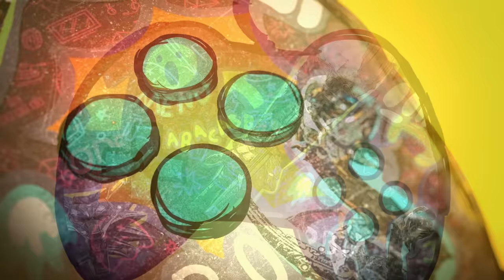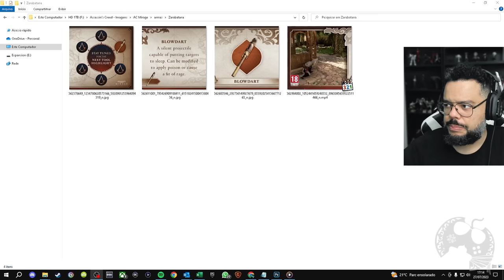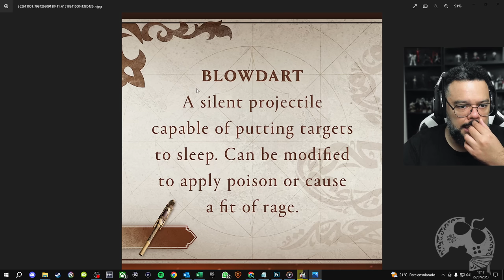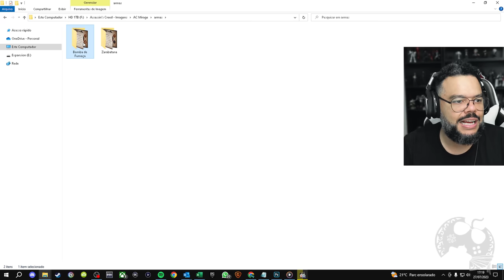ANÁLISE E DETALHES SOBRE ARMAS DO BASIM EM ASSASSIN'S CREED MIRAGE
Recentemente a Ubisoft revelou amostras sobre algumas armas que o Basim vai utilizar em Assassin's Creed Mirage e neste vídeo analisamos duas delas e comentamos sobre detalhes sutis que talvez você não tenha visto.

- Jogue comigo
- Emotes únicos
- Grupo exclusivo no WPP e muito mais!!!

Caixa Postal: 4455
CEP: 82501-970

AGRADECIMENTOS
Kallil Augusto